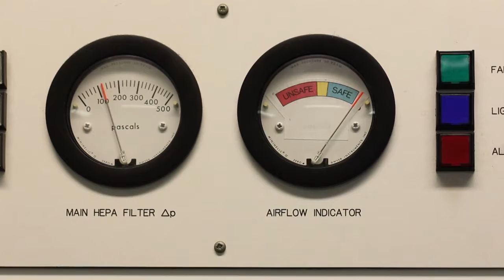Life as a PhD at Oxford | Oxford Graduate Film Competition Winner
When I started my PhD at Oxford as a molecular biologist, everything was fresh and exciting to me, from the lab life to the unique college life here!